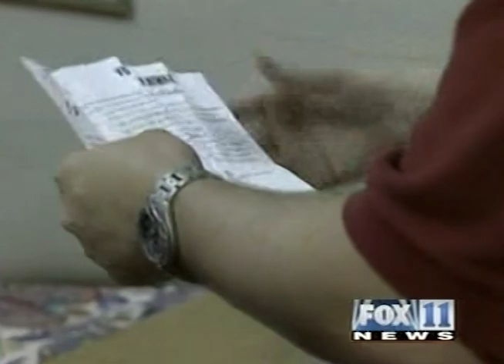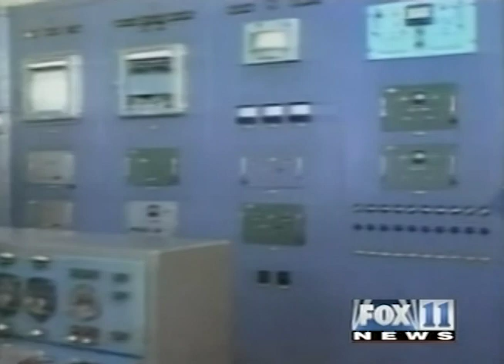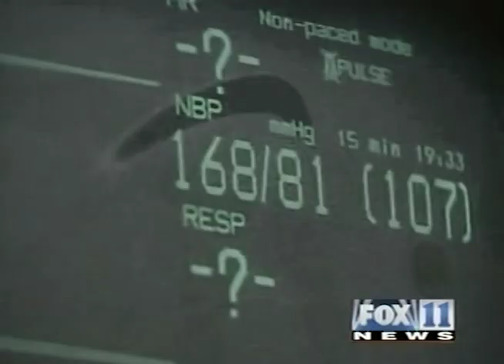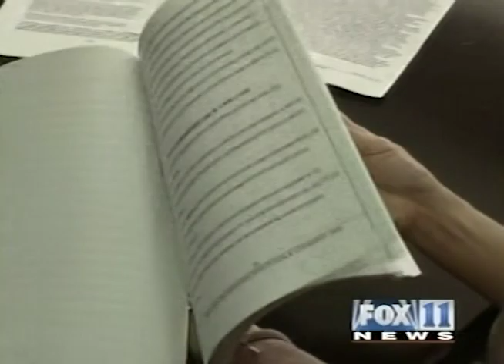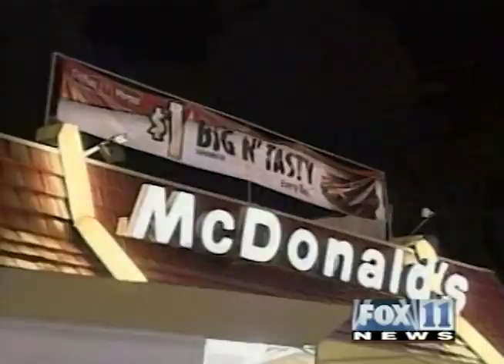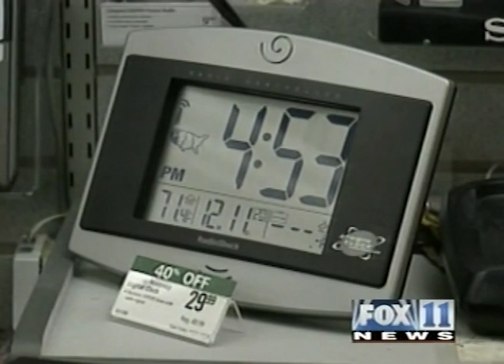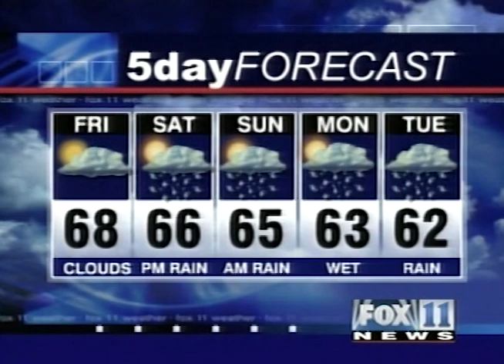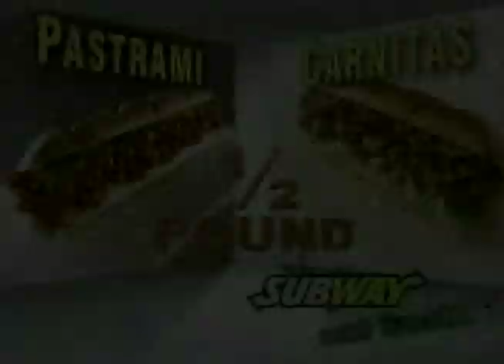KTTV FOX 11 Ten O'Clock News Los Angeles December 12, 2002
This broadcast is from KTTV FOX 11 in Los Angeles, California, United States  from December 12, 2002. Some promos, commercials, branding, or interstitial material may be included.